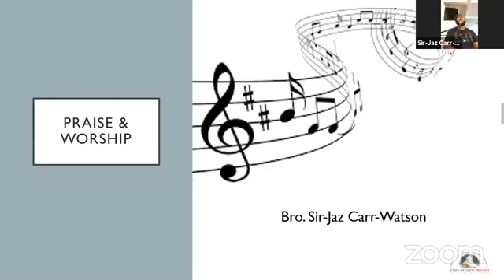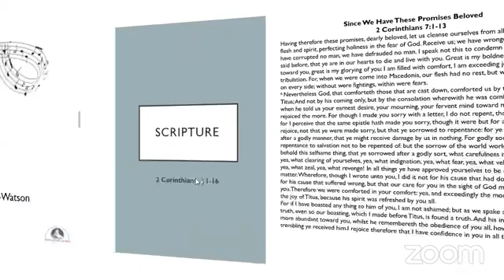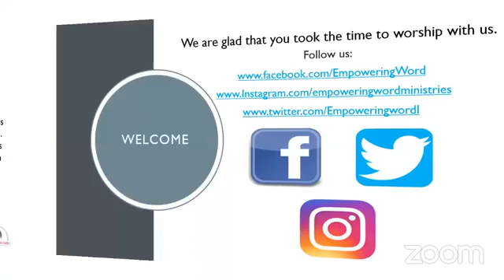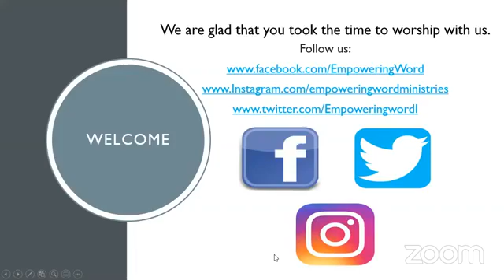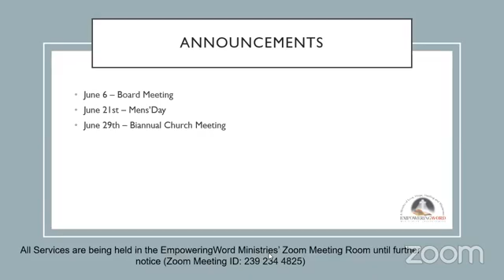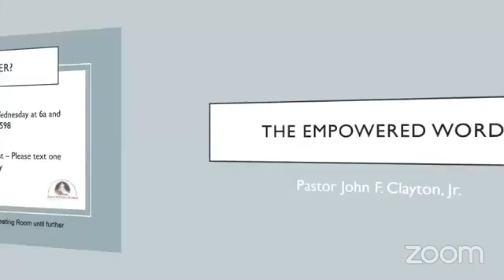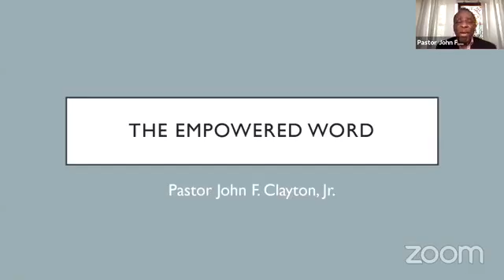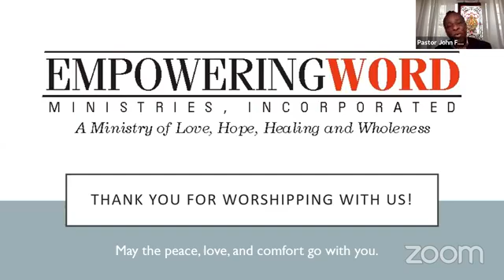EmpoweringWord Ministries, Incorporated Service 7